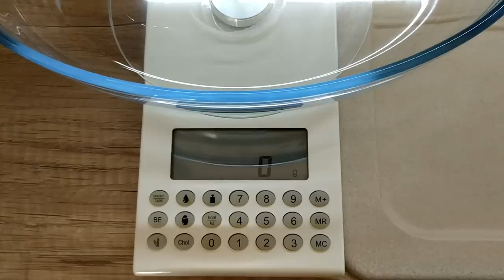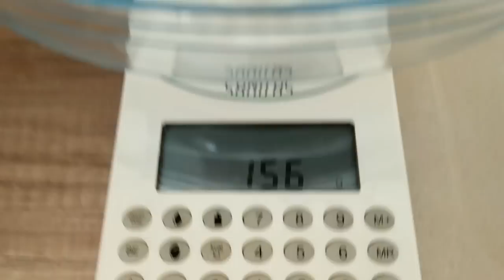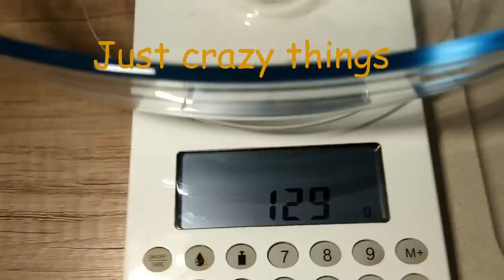Experiment - Sanitary Napkins - in a Washing Machine - Centrifuge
Let's test:
Dry -  gr. ???
Wet - gr. ???
Centrifuged - gr. ???